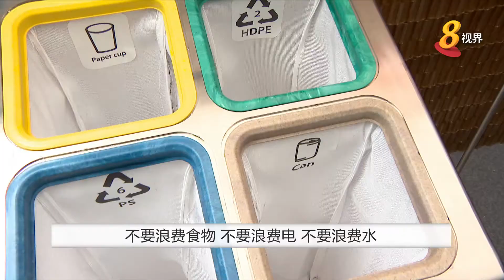今年被定为“零废弃年” 政府推出新环保运动和相关津贴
2019年被定为“零废弃年”，政府将推出新环保运动和相关的津贴，动员全体国人以正确方式进行再循环，朝零废弃的循环经济迈进。环境及水源部长马善高也说，要达到这个目标，国人就需要改变思维方式，尽量采纳资源再使用和再循环的模式。